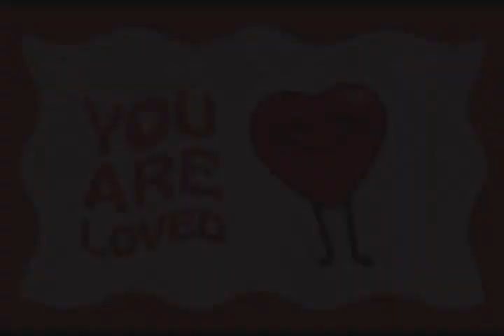Kidzoona 4 sea of balls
little jacob worried coz he's tired. lol